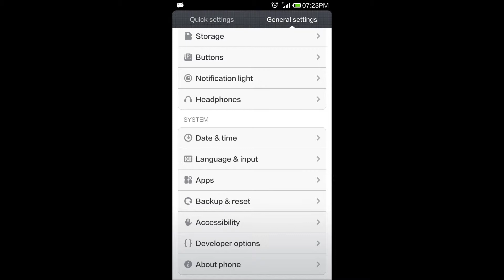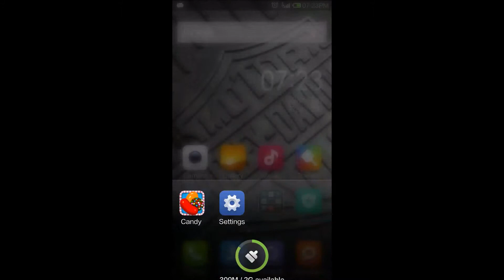Candy Crush Unlimited Lives Hack : Candy Crush Cheats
Unlimited Cnady Crush Lives : Get unlimited lives in candy crush follow simple steps and fill your live pack as it expires